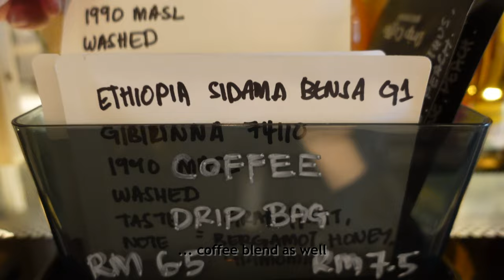MISFORTUNATE bus ride to Kuala Lumpur | Vlog #86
💸 We're travelling on a budget of S$100/day/pax (RM350) around Cameron Highlands and Kuala Lumpur - CAN WE DO IT??

In this episode, we try the best burnt cheesecake ever at the hidden lab, before taking a bus from Cameron Highlands down to KL. Find out what happened...

0:00 Intro
0:36 Day 3
1:14 Hidden Lab, The slow bar
4:47 Bus to Kuala Lumpur